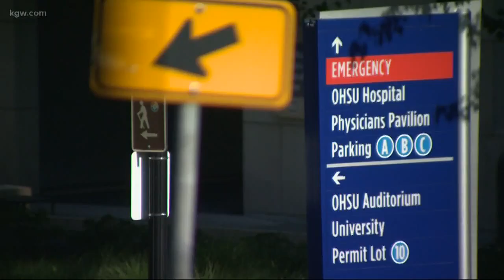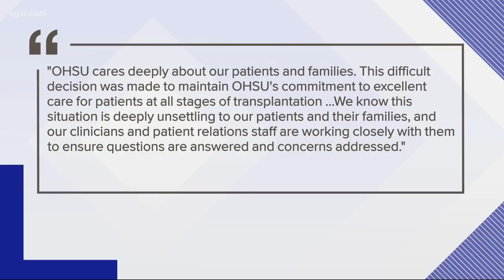Oregon's only heart transplant program placed on hold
The state's only heart transplant program has been unexpectedly suspended, leaving patients on the transplant list in limbo.